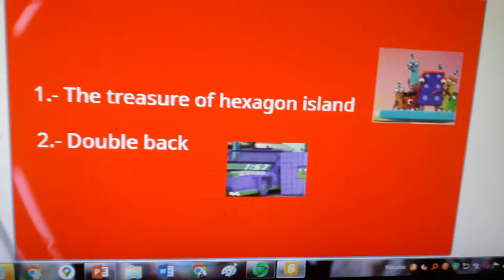Numberblocks season 9 leaks (REAL NOT FAKE)